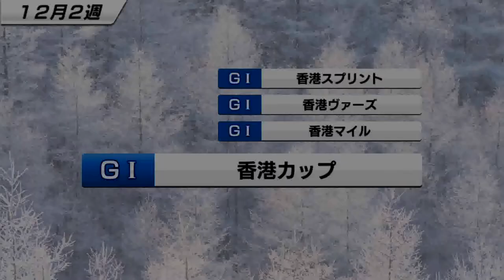【スタポケ #17-3】エリザベス女王杯→香港カップ【スターホースポケット：競馬ゲーム】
エリザベス女王杯にはエアグルーヴが登場！

【3】グランプリ秋春連覇を賭けて、宝塚記念でビワハヤヒデ、ネーハイシーザー、ベガ相手に1番人気！